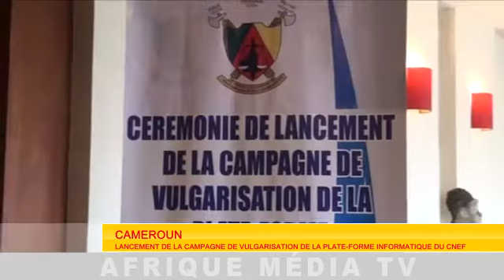Lancement de la campagne de vulgarisation la plateforme informatique du CNEF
Le lancement de la plateforme informatique du CNEF (Comité national économique et financier du Cameroun) a eu lieu le 25 août 2020 à Yaoundé devant les dirigeants des établissements de crédit et de microfinance.